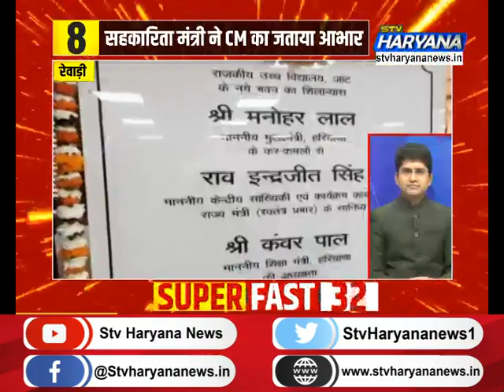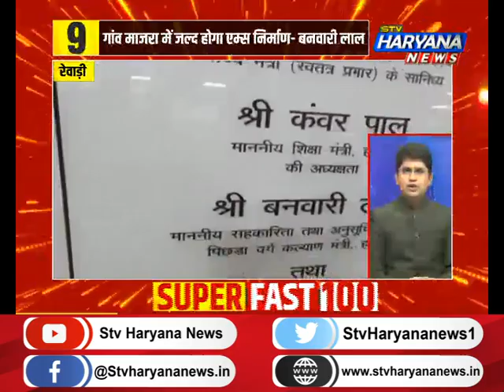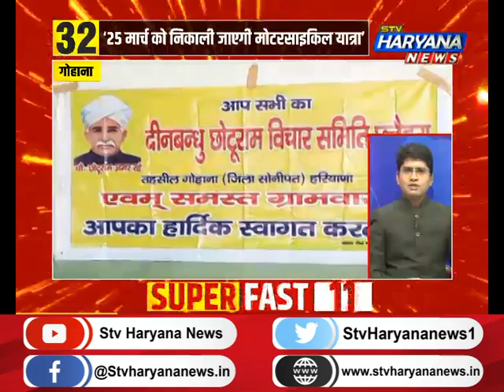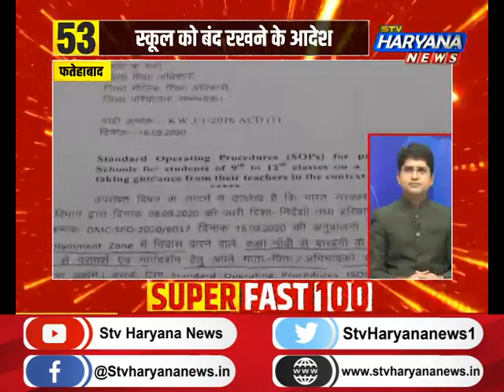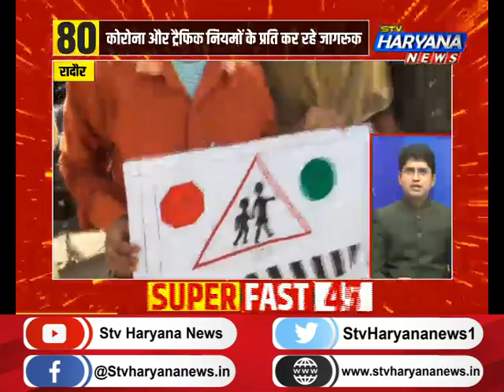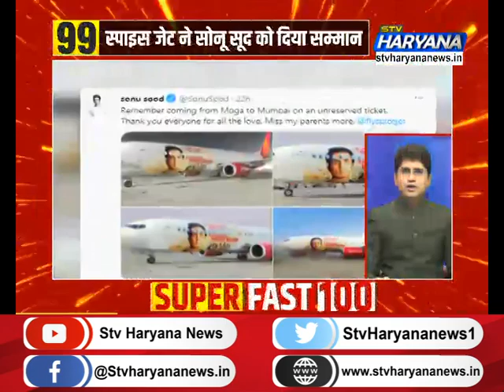SuperFast100 में देखिए अबतक की सभी बड़ी खबरें || STV Haryana News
SuperFast100 में देखिए अबतक की सभी बड़ी खबरें...